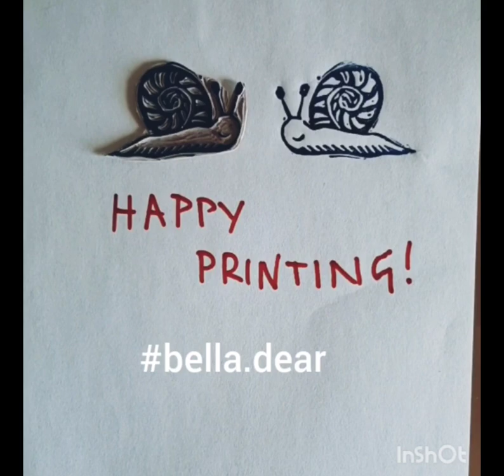Lino printing with Bella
Quarantalent is a project for you to share knowledge, ideas or advice!
Today we'll learn about Lino printing with Bella!
It can be about what to do during the lockdown, how to play an instrument, reviews... whatever you want! Let´s share our knowledge!